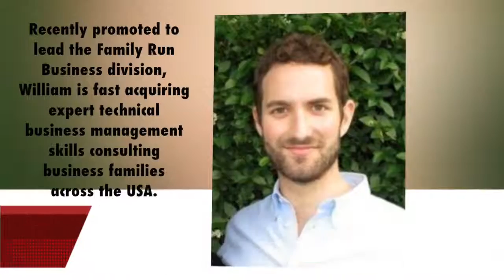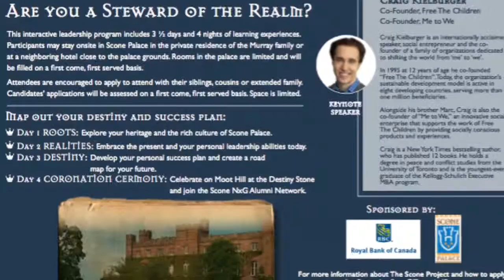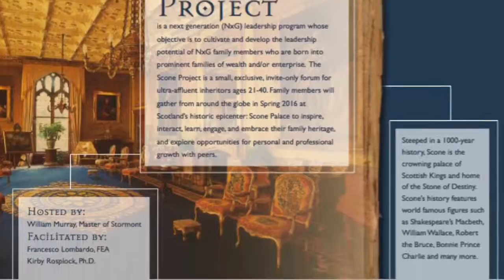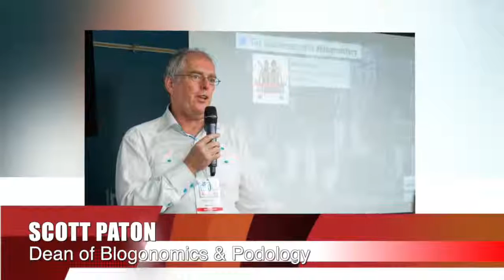The Scone Project - Contributing Leaders Meet in Scotland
The Scone Project is a next generation (NxG) leadership program whose objective is to cultivate and develop the leadership potential of NxG family members who are born into prominent families of wealth and/or enterprise. This small, exclusive, invite-only forum is for ultra-affluent inheritors ages 21-40.

Scone Palace has an exciting and colourful history as one of Scotland's most important stately homes. Fifteen hundred years ago it was the capital of the Picts.

In the intervening centuries, it has been the seat of parliaments and the crowning place of the Kings of Scots, including Macbeth and Robert The Bruce. The Palace houses an outstanding collection of antiques, paintings and rare artifacts and the grounds are renowned throughout the world, making the stateley home one of the most popular tourist attractions in both Perth and Scotland.

Placed in the Heart of Scotland

Poised above the River Tay in Perthshire, Scone Palace overlooks the routes north to the Highlands and east through Strathmore to the coast. The Grampian mountains form a distant backdrop, and across the river stands the city of Perth.